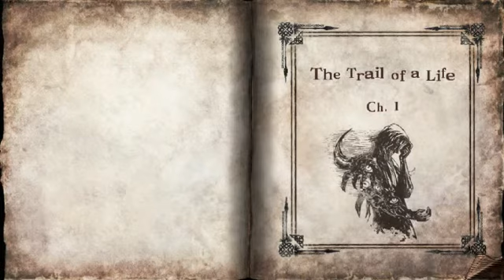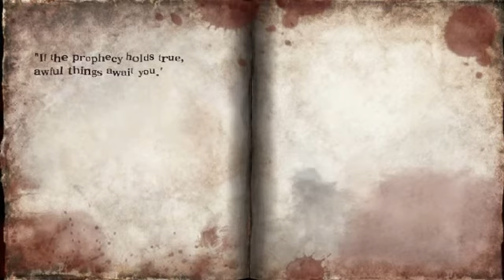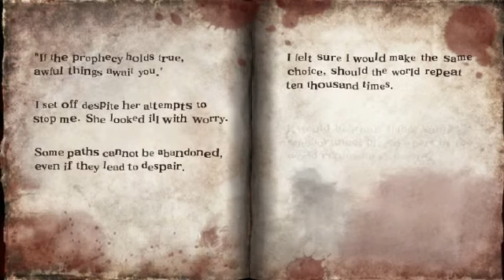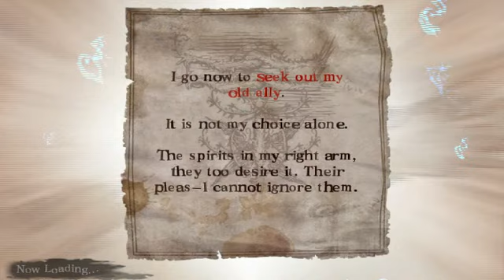Soul Sacrifice Delta - Vita Capture Test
Trying out various video output settings for capture, trying to find a good catch-all fit for recording. This time, trying Soul Sacrifice Delta, the BIG PAPA PS VITA GAME AAA MLG for this year.